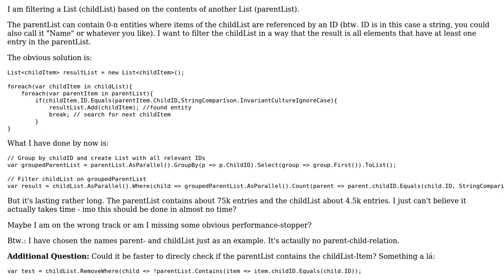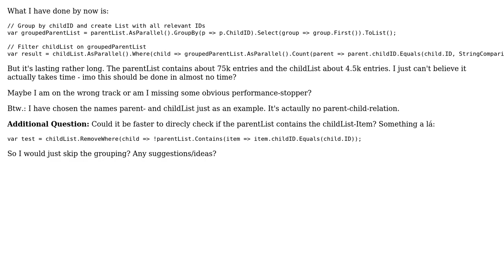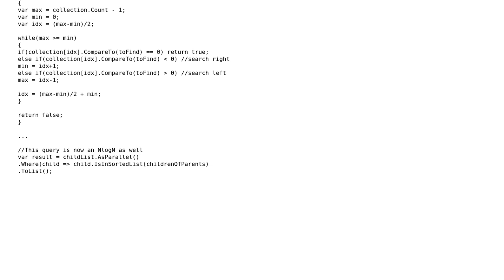Code Review: Performance Optimization of n:1-mapping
With thanks & praise to God, and with thanks to the many people who have made this project possible! | Content (except music & images) licensed under CC BY-SA | Music | Images & others | With thanks to user KeithS user Heslacher user basti and the Stack Exchange Network Trademarks are property of their respective owners. You are responsible for your own actions.